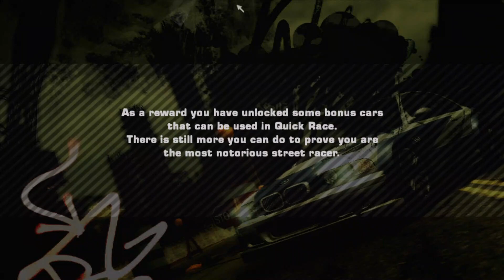Blacklist 1 Razor - Need for Speed Most Wanted Part 16 Tamat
Need for Speed Most Wanted (2005) Game balapan klasik bersama mobil legendarisnya BMW M3, yang dimana kita diajak balapan tapi malah dicurangi dan harus merelakan mobil nya & kekasih nya juga lalu kita pun ditangkap polisi.  Setelah bebas kita harus melawannya dan menantang setiap pembalap yang berada di peringkat tertentu supaya kita bisa melawan peringkat 1 atau rival kita.

Game Need for Speed Most Wanted (2005) | Device PC